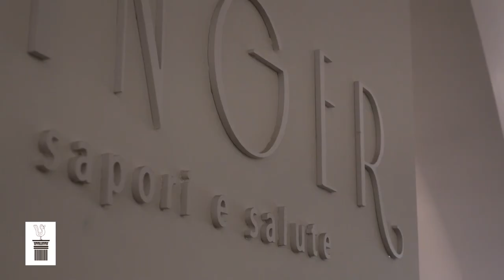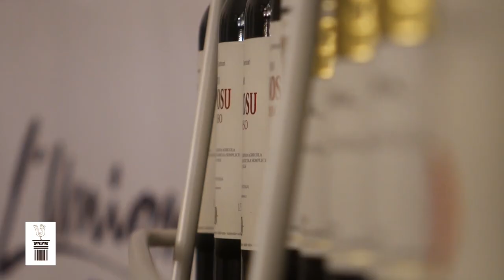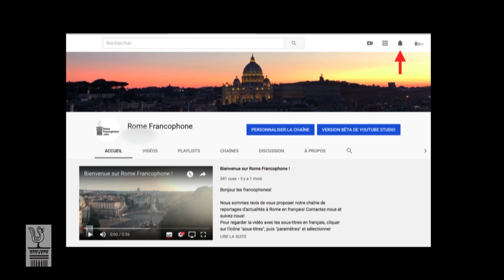Beaujolais Nouveau 2019: même les romains sont conquis!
Voilà une fête bien française qui s'impose d'année en année dans le calendrier romain, avec le concours des associations françaises bien sûr!
Pour fêter le millésime 2019 du Beaujolais Nouveau, L'Union des Français de Rome et Rome Accueil organisaient une grande soirée dégustation!

Fraise, framboise, groseille ou cannelle, les avis sont variés, mais italiens et français s'accordent sur un point: le Beaujolais 2019 est réussi!

Images: Giorgio Serra, Guillaume Pierre
Montage: Guillaume Pierre, Séverine Pénin

À noter: le vin dégusté ici vient des Domaines Dominique Piron, une famille de vignerons installée à Morgon depuis 1590!

Per vedere il video con i sottotitoli in italiano, cliccare sull'icona "sottotitoli", poi quella degli strumenti e selezionare "italiano".

To watch the video with english subtitles, click on the "subtitles" icon, then "instrument" and select "English"

Pas encore abonné-e à « Rome Francophone » ? C’est le moment !